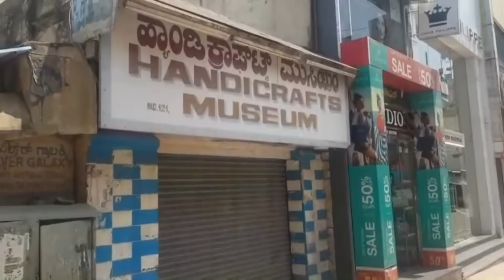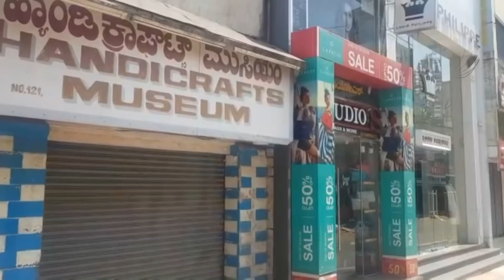PrimeTime:22-3-20 IndiaLockDowan:JantaCurfew:ShaheenBaghPetrolbomb hamla:JamiaFiring:KoreaMissile